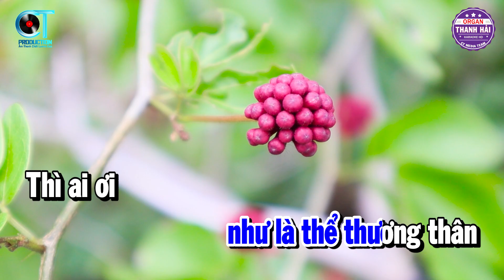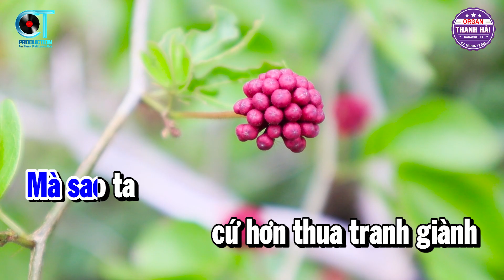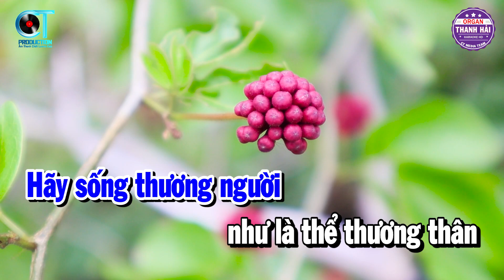Quán Trọ Trần Gian Karaoke Tone Nam Nhạc Sống Dễ Ca | Thanh Hải Organ